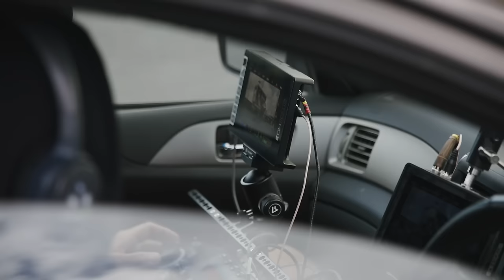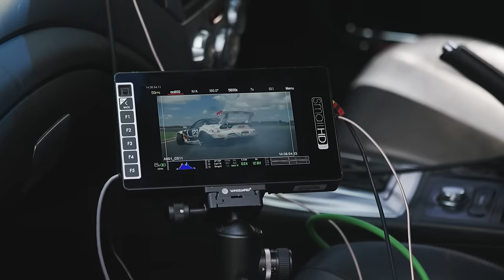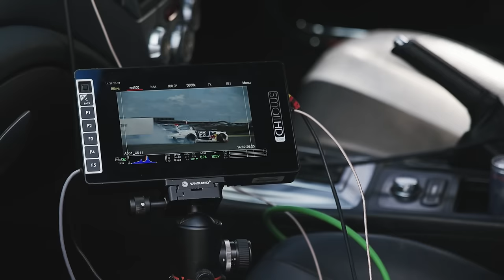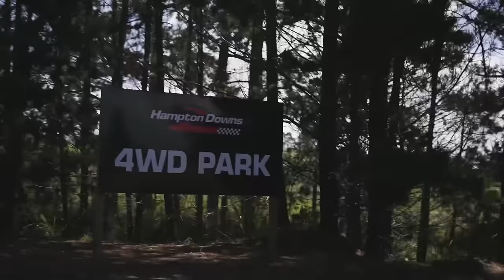Lachlan Swaps Gaming Chair for a Drift Car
Lachlan drops Fortnite and challenges himself to 50hrs with Red Bull extreme athletes over the world. I was fortunate enough to chuck him sideways in the MADBUL show him through the MADLAB and get him covered in S#!T in the RUMBUL.

Lachlan: @lachlan